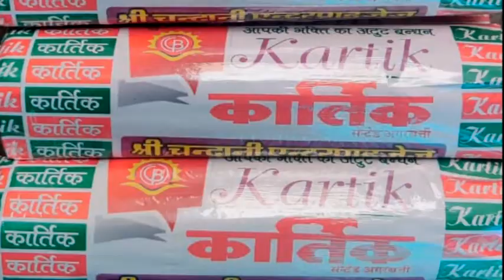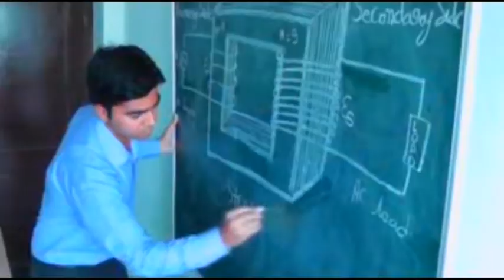चांग में महाशिवरात्रि पर भव्य शोभायात्रा का आयोजन, शोभा यात्रा के दौरान किया अखाडा प्रदर्शन